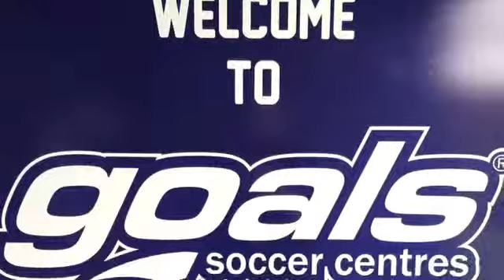Goals Heathrow - Thursday League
The Goals Heathrow Thursday League is starting a brand new season in just 4 weeks! Check out this video and make sure you secure your space now!